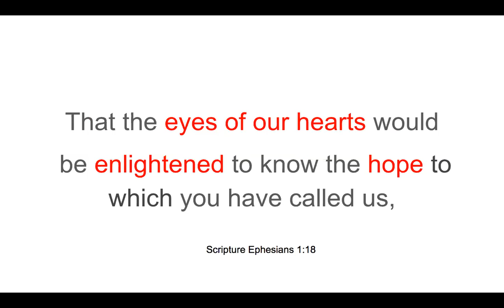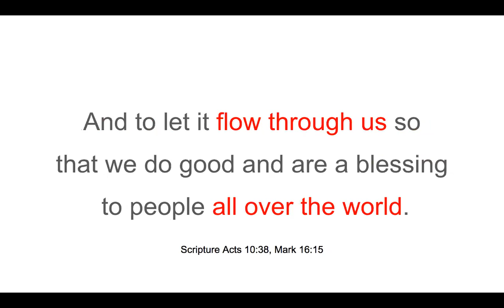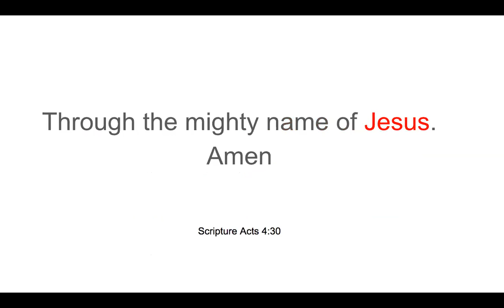Confidence for Today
It is a very freeing feeling to put our confidence in God rather than ourselves. We can tap into his grace which is more than enough for today.

Pray the 2 minute prayer in the video, plan your day with God, and then trust and be confident that God is with you today helping you.